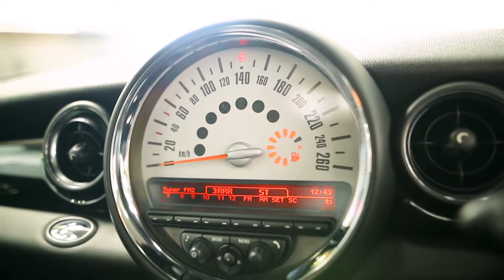Mini Cooper (2013)